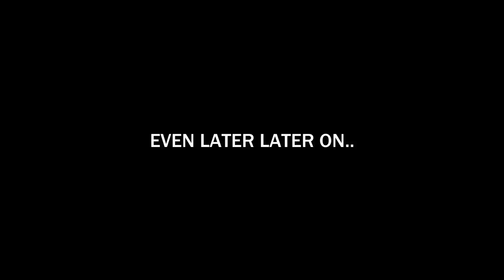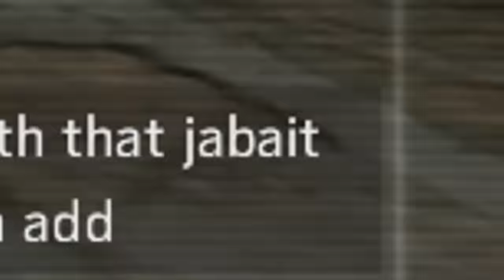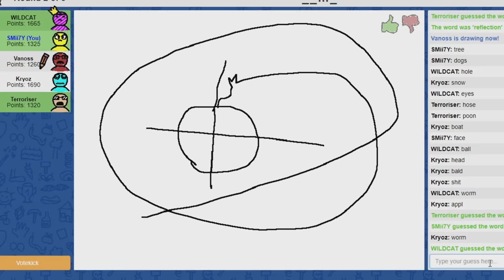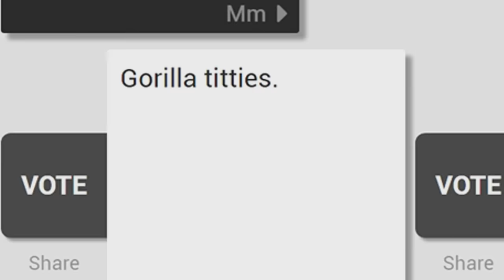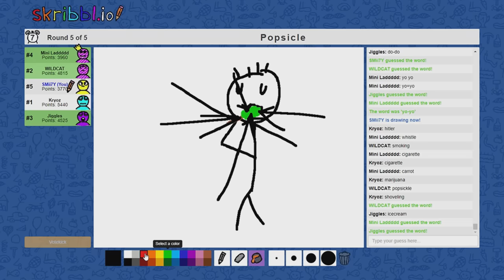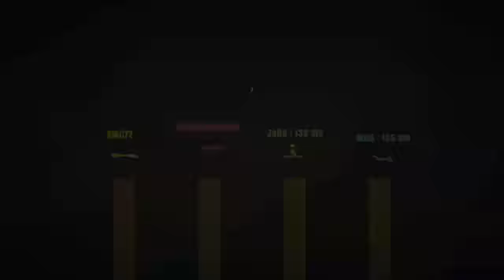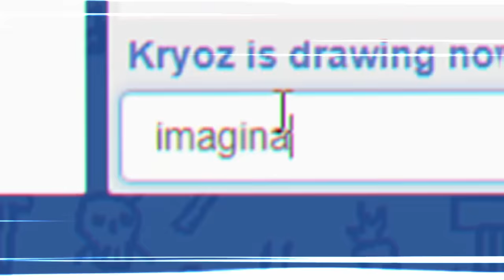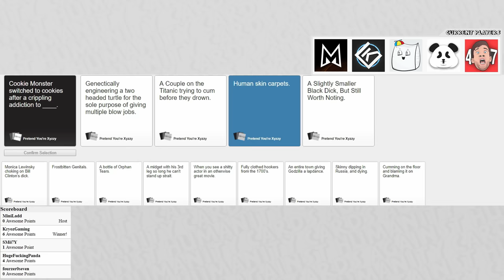SMii7Y's BEST OF 2018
My Christmas gift to you: My own personalized version of YouTube Rewind 2018